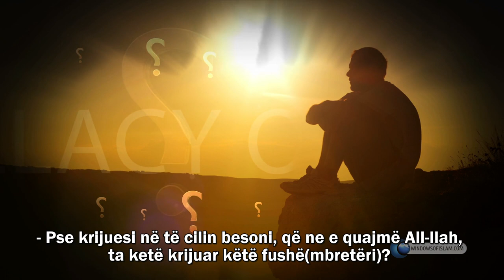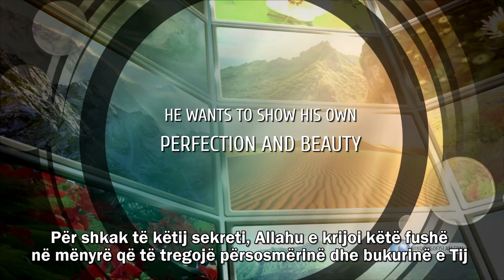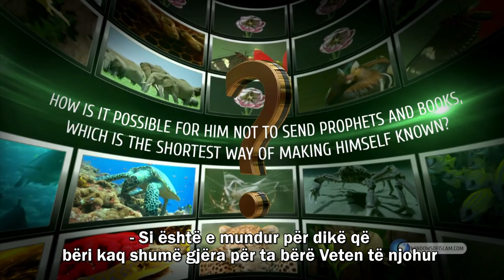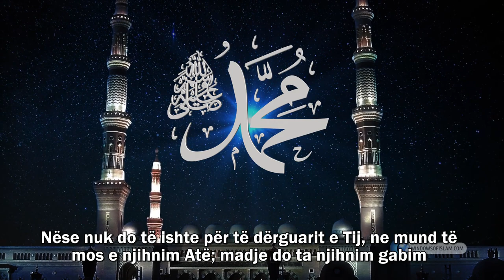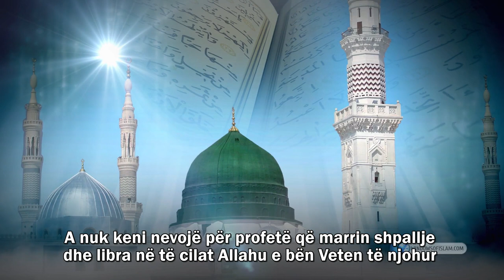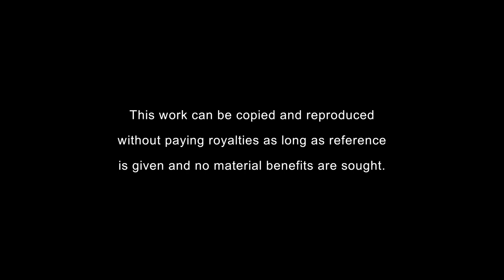Pse ishte krijuar Gjithësia sipas deizmit? - Mashtrimi i Deizmit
Në mësimin e tretë për deizmin, ne do të bisedojmë përsëri me një deist dhe do ti drejtohemi atij

Tani, ne e pyesim deistin:

- Pse krijuesi në të cilin besoni, që ne e quajmë All-llah,
ta ketë krijuar këtë fushë(mbretëri)?

Pse ishin ata zogj të zbukuruar, fluturat,
lulet, pemët dhe qeniet e tjera të krijuara?

Mos thuaj, "Ata u krijuan pa ndonjë qëllim "

Sepse, pronari i kësaj mbretërie ka mençuri(dituri)

Gjithçka në këtë botë ka një detyrë

Çdo gjë ka një qëllim

Asgjë nuk është e panevojshme

Kjo vërteton se Krijuesi ynë është i mençur

Atëherë, si mund të thuash: “Kjo fushë(tokë) nuk u
krijua për ndonjë qëllim "?

Meqenëse nuk e dini qëllimin e krijimit,
ne do t’ua mësojmë; qëllimi është si vijon:

Çdo pronar i përsosmërisë dhe bukurisë
dëshiron të tregojë përsosmërinë dhe bukurinë e tij

Për shkak të këtij sekreti, Allahu e krijoi këtë fushë
në mënyrë që të tregojë përsosmërinë dhe bukurinë e Tij

Për shkak të këtij sekreti, qeniet u pikturuan me ngjyra, të krijuara në pamje dhe forma të ndryshme,
dhe pajisur me mençuri: Krijuesi ynë dëshiron ta bëjë Veten të njohur

Meqenëse Krijuesi ynë dëshiron ta bëjë Veten të njohur, Ai do të dërgojë profetë dhe libra

Përndryshe, ne nuk do të mund ta njihnim Krijuesin

Për shembull, ne e quajmë krijuesin "Allah"

Profetët na mësuan se emri i Tij ishte "Allah"

Vetëm mendoni për këtë: nëse nuk do të kishte profetë,
ne nuk mund ta dinim as emrin e Krijuesit tonë

- Si mund ta pranoni që dikush që e krijoi këtë mbretëri dhe kështu i dekoroi të gjitha krijesat, të mos na informonte për emrin e Tij?

- Si është e mundur për dikë që bëri kaq shumë gjëra për ta bërë Veten të njohur
të mos dërgonte profetë dhe libra, që është mënyra më e shkurtër
e bërjes së Vetes së Tij të njohur?

Nëse Allahu do të donte që ne të bënim të njohur
vetëm ekzistencën e Tij, Ai nuk do t'i dekoronte kaq shumë këtë botë dhe gjërat e saj..
Ne mund ta njohim ekzistencën e krijuesit madje me një lule

Sidoqoftë, Allahu nuk gjeti një lule të mjaftueshme;
ai e bëri tokën një tryezë ngrënieje dhe pranverën një tufë trëndafilash për atë tryezë

Do të thotë që Ai nuk dëshiron të bëjë të njohur vetëm
ekzistencën e Tij; Ai dëshiron të njihet edhe me emrat dhe cilësitë e Tij

Kjo mund të jetë e mundur vetëm përmes dërgimit të
profetëve; domethënë, përmes vetë të dërguarve të Allahut

Nëse nuk do të ishte për të dërguarit e Tij, ne mund të
mos e njihnim Atë; madje do ta njihnim gabim

Për shembull, nëse ju pyesim, “A flen Krijuesi që ju e besoni?

A han Ai?

A pin Ai?

A ka ai partner dhe fëmijë? ... ”

A nuk keni nevojë për profetë që marrin shpallje
dhe libra në të cilat Allahu e bën Veten të njohur në mënyrë që t'u japim "Jo"-në atyre
pyetjeve?

Si mund t'i përgjigjeni këtyre pyetjeve me mendjen
tuaj të dobët?

Për ta përmbledhur, Allahu e krijoi këtë mbretëri në mënyrë
që ta njohim Atë; Ai i dekoroi krijesat dhe dëshiroi nga ne që të mendonim për emrat dhe
atributet që ishin të dukshme tek ato krijesa

Për të realizuar këtë, profetë dhe libra
duhej të dërgoheshin

Sepse, edhe nëse një njeri mund ta gjejë krijuesin me
mendjen e tij, ai nuk mund ta kuptojë atë me emrat dhe cilësitë e Tij

Njeriu zakonisht bën gabime

Njerëzit që adhurojnë zjarrin, lopët, yjet dhe
gjëra të tjera janë dëshmitë tona

Nëse një profet nuk dërgohet, një person gabon
dhe mendon se lopa është Zoti i tij

Ai që krijoi këtë mbretëri nuk do të
na lejonte ta bënim atë gabim dhe do të dërgonte profetë që do të na bënin të njohur Atë saktë
dhe i dërgoi ata

Ta mohosh këtë është absolutisht e pamundur